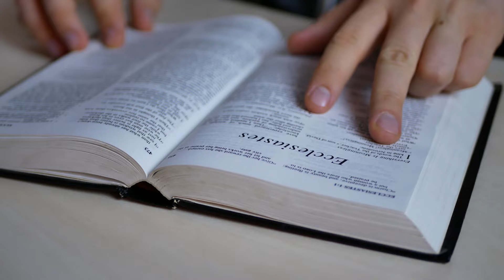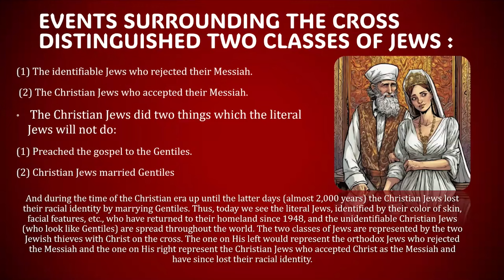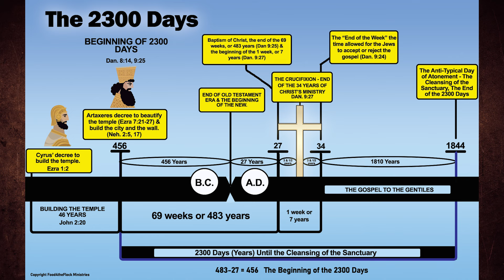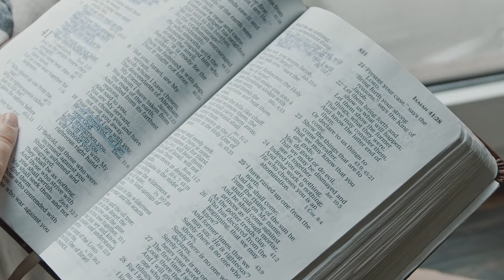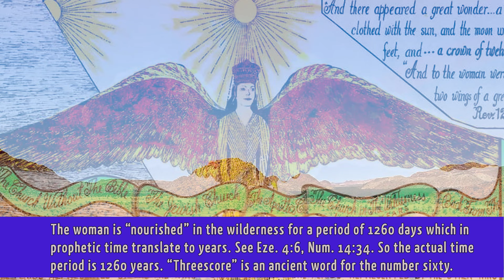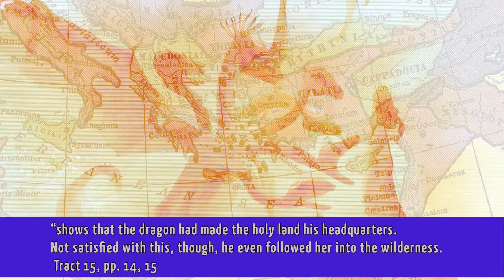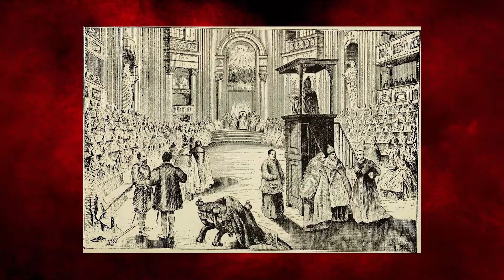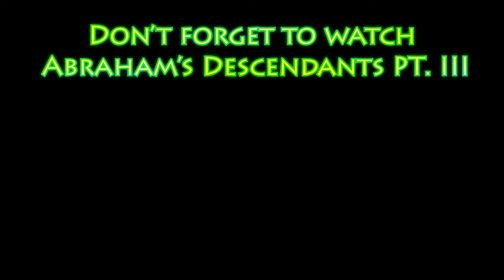Who is Modern Israel? Are the Israelites of Today still Blessed? (Abraham's Descendants Pt 1)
Study written by Alexia Hall
with contributions by Obi Chilala

In this video:

-Who is Modern Israel?
-Two Classes of Jews
-The History of the Early Church, Persecution, & Corruption
-The Woman & the Dragon in the Vineyard & the Wilderness
-The Flood
-Immigration of Abraham's Seed & Early Christians to the New World

Sweet Publishing (public domain)
Adobe Stock
Motionarray
Original charts & graphics by Alexia Hall